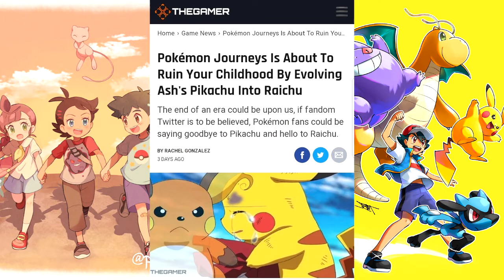Goh Catches Pikachu ~ Pokémon Journeys Episode 35 Review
Pokemon Journey's Episode 35 Review
Pokemon Journeys Episode 35 Get Pikachu!!
Gotta Catch a What?!
Go Catches Pikachu
Goh Evolves Pikachu into Raichu
Let me know what you thought of this episode in the comment section below also give me your thoughts and predictions on up coming ones